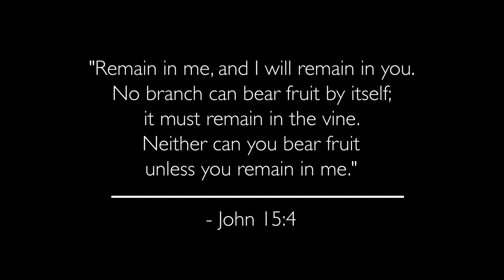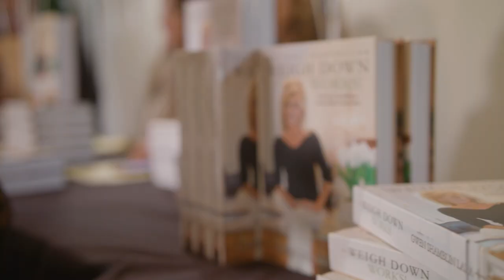In the Vine | Life with Gwen & Joe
"Remain in me and I will remain in you."  Gwen and Joe show us how to examine remaining in the Vine, just as Christ did, leading to a blessed life! Sharing their beautiful vineyard with us all. Having the fruits of the Spirit and keeping God in our hearts throughout the day everyday. The beautify of the skies and the trees, hearing the birds and the crickets - seeing all of the amazing glories of God. Surrounding yourself with people that encourage you and those that seek to pray to God together with and stay right in the middle focused on doing God's will.  You do fall in love with what you focus on.